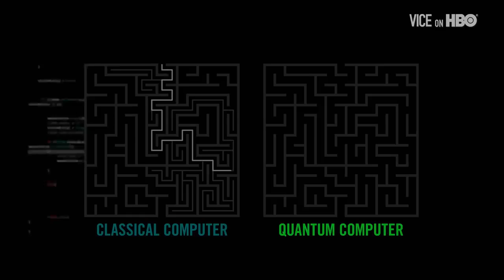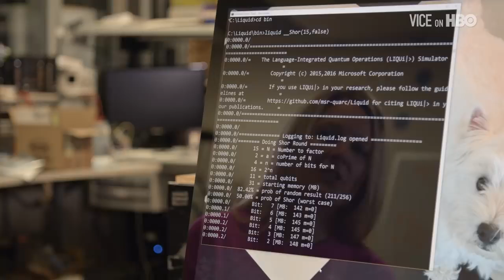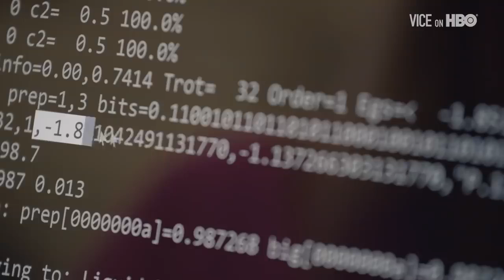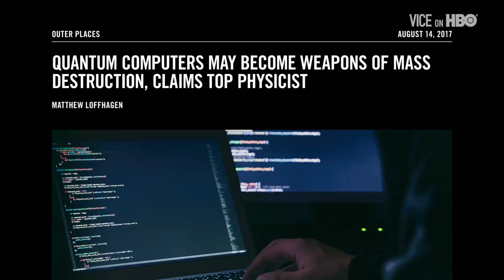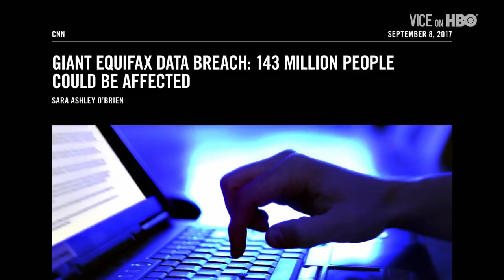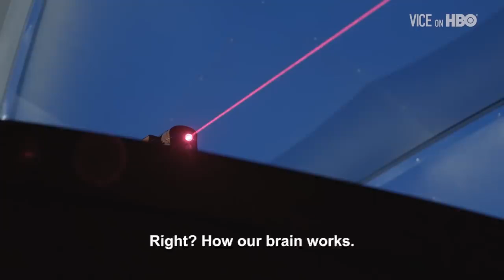Quantum Supremacy Is A Joke